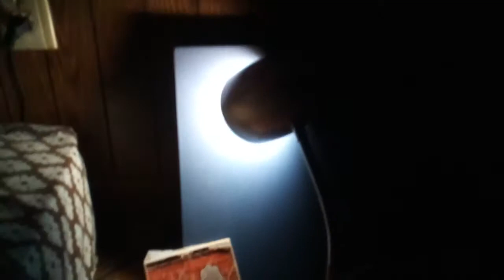The Real Passive Meaning of Life.